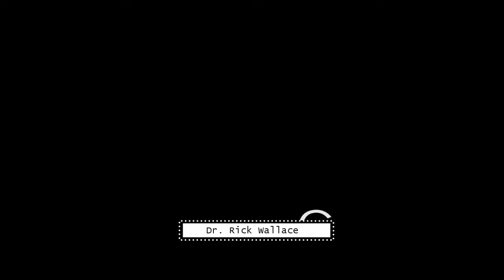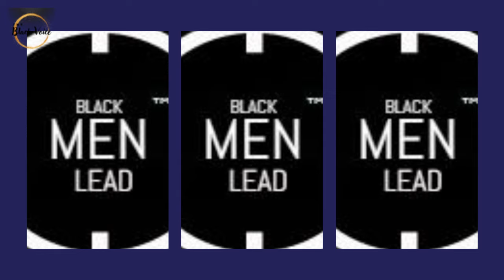Bun B Accused of Snitching After Testimony On Home Invasion! | Dr. Rick Wallace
Support the work of Dr. Rick Wallace, The Odyssey Project, and The Black Voice, including our Research Center, Black Men Lead Rite of Passage, Student Advocacy, Domestic Violence and Trauma support, mental health advocacy, and more...

or
or

Learn how you can work with Dr. Rick Wallace in a 1-on-1 capacity

Preorder your signed copy of Dr. Wallace's 28th book, Healed & Whole

Get your signed copy of my 24th book, Academic Apartheid, The Disproportionality in Special Education for Black Boys and More

Get your signed copy of Born in Captivity: Psychopathology as a Legacy of Slavery

Get your signed copy of The Undoing of the African American Mind